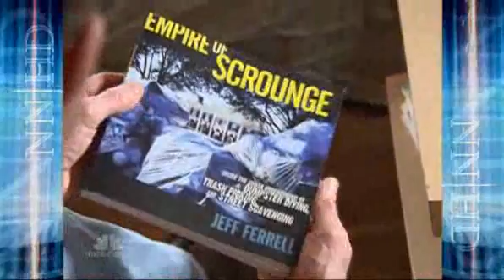Bad Economy has this College Professor Down in the Dumps ... Literally!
Why buy when you can dumpster dive?